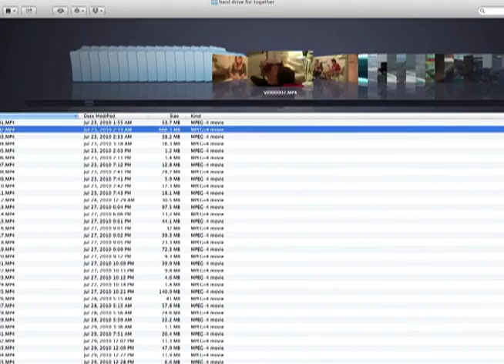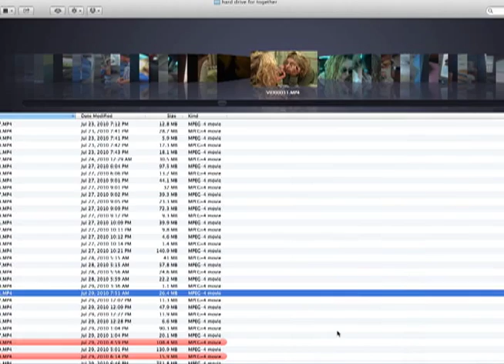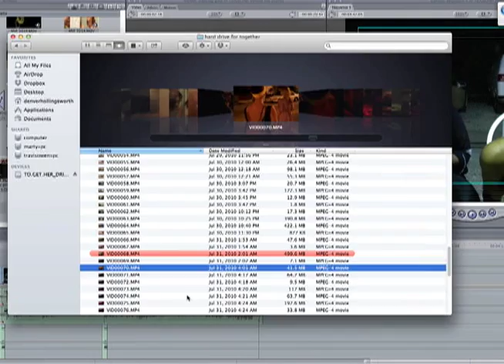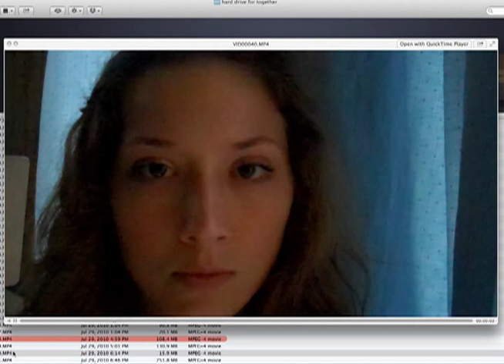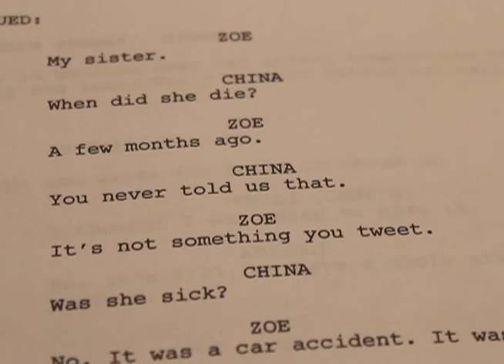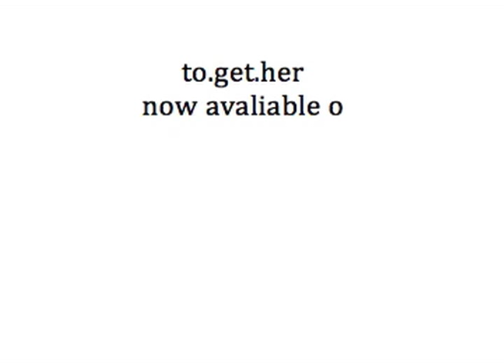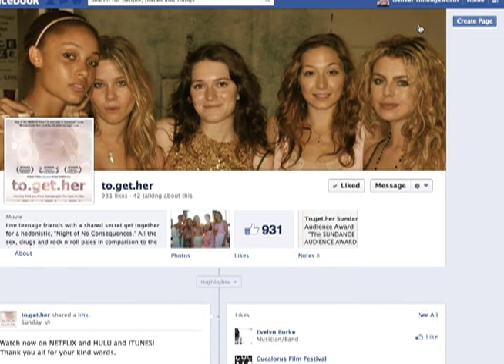To.Get.Her - Meet the Girls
"Meet the Girls" created by Denver Hollingsworth.

From the Sundance Audience Award winning film 'To.get.her' written and directed by Erica Dunton.
Starring: Jazzy De Lisser, Adwoa Aboah, Chelsea Logan, Jami Eaton, Audrey Speicher

Featured Music...